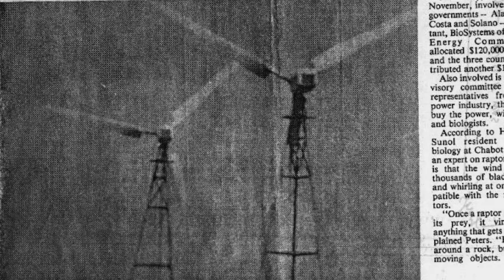Windmills of Payne (Ohio)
No political message here about wind turbines. Just having fun with windmill videos. They look like and invading mechanical army